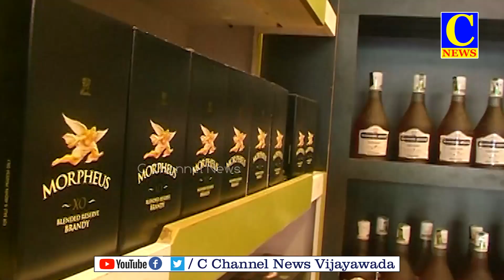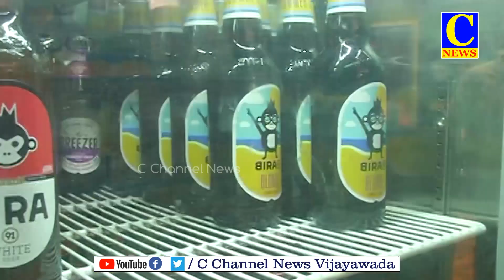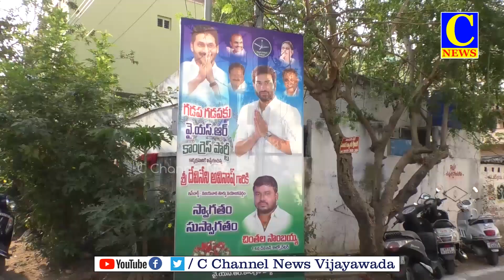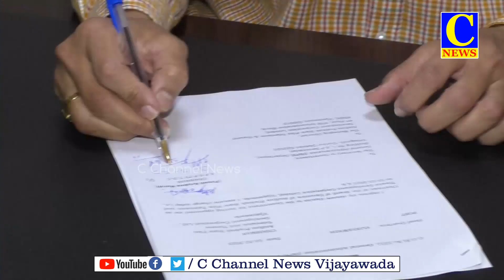EVINING NEWS 03 01 2023 PART 1